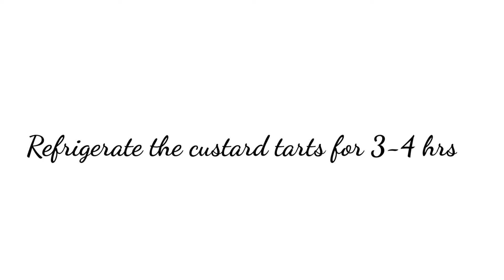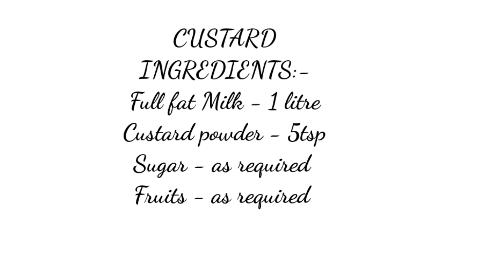Tasty treat| Impressive No bake Tart dessert in few minutes with ingredients available in the house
Unique and simple No bake tart recipe.The ingredients are easy available in every house.This looks delicious and tastes fab.